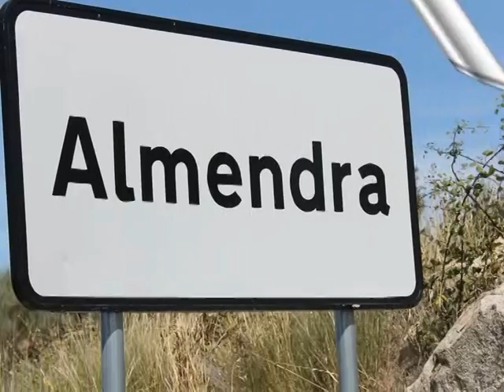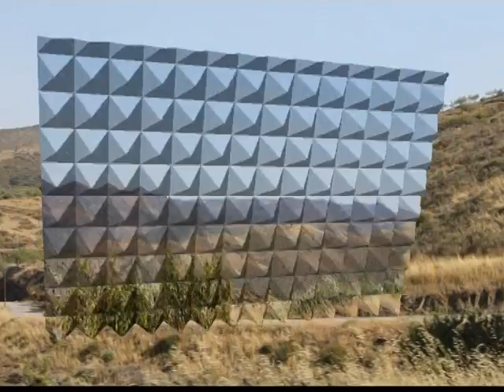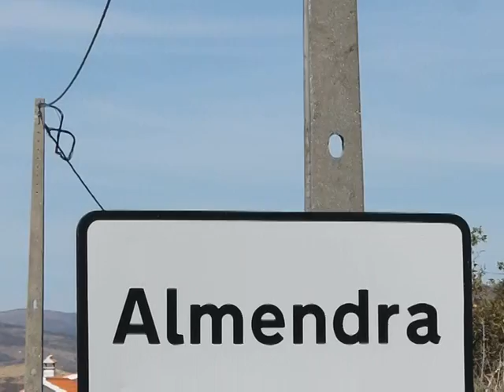ALMENDRA VILA NOVA FOZ COA 2012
No termo de Almendra encontram-se já inventariados alguns sítios de ocupação pré-histórica, designadamente o da Ribeirinha, com arte rupestre e abrigo do III milénio a.C.; o Poio do Silveiral, com habitat pré-histórico e o Cabeço do Fumo com vestígios do Calcolítico.

As origens de Almendra devem remontar à Idade do Ferro. O que é hoje a área envolvente da Igreja Matriz, deve ter-se constituído como núcleo fortificado no I milénio antes de Cristo. Numa área para Norte da mesma Igreja, no denominado «Chão do Morgado», consta ali ter existido um castelo ou fortificação que muitos dizem ser medieval ou tardo-medieval (a exemplo do castelo de Foz Côa). Muitos vestígios de pedra de aparelho, fragmentos de tégula, imbrices e dolium, certificam ali a existência de uma provável «Villa Romana» senão de uma «vicus». Outros vestígios de Villae romanas ou simples casais encontram-se espalhados pelo termo de Almendra.

A partir do Paleocristão poderia um templo pagão (Romano) ter dado lugar a um templo cristão, a uma pequena igreja sita no mesmo local onde se encontra hoje implantada a Igreja Matriz (aliás com traça muito mais antiga que a data que ostenta por cima do portal). As lacunas documentais são muito grandes e só algumas campanhas de escavação arqueológica no imenso adro poderão dar luz sobre as origens e estádios de fixação e, ou, povoamento.

Almendra, topónimo nitidamente árabe, quererá dizer-nos que teve, em certo período da história, fixação daquela gente infiel aos ideais cristãos? Qual o topónimo da terra antes da presumível influencia árabe? Talvez nunca o saibamos!